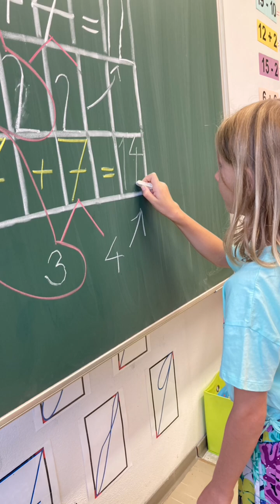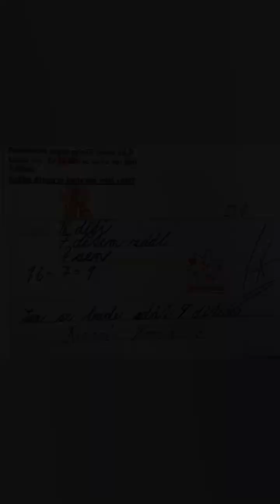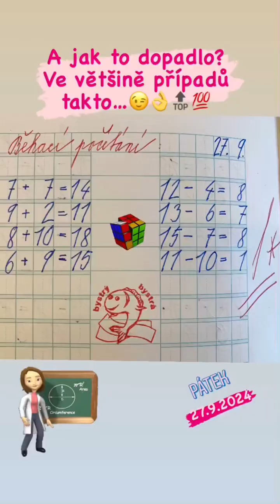Pravou nohou do 2.B❤️🍀👫🔝💯👌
Jak jsme odstartovali náš druhý školní rok? Podívejte se…👋😉